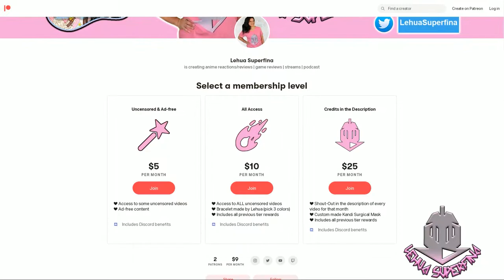MUSHOKU TENSEI: JOBLESS REINCARNATION episode 23 | REACTION | Rudeus Reflects and Overcomes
MUSHOKU TENSEI: JOBLESS REINCARNATION episode 23
Anime REACTION

MUSHOKU TENSEI: JOBLESS REINCARNATION episode 23: Eris parts with Rudeus to become stronger while Rudeus feels like he was left behind putting him back into depression similar to his previous life. Rujierd is still out improving the image of Superbs, Eris has set her priorities in order to become the protector, Rudeus is reflects on his life then and now.

SYNOPSIS:
Part 2
"Rudy, Eris, and Rujierd head for Asura Kingdom in search of answers. Meanwhile, Roxy sets out across the Demon Continent to find Rudy."

"When a 34-year-old underachiever gets run over by a bus, his story doesn't end there. Reincarnated in a new world as an infant, Rudy will seize every opportunity to live the life he's always wanted. Armed with new friends, some freshly acquired magical abilities, and the courage to do the things he's always dreamed of, he's embarking on an epic adventure—with all of his past experience intact!"